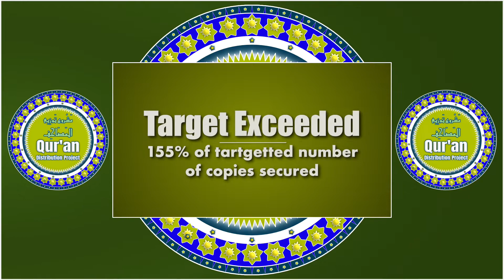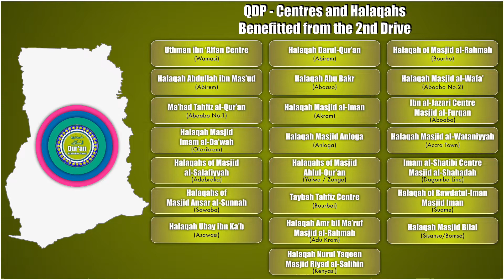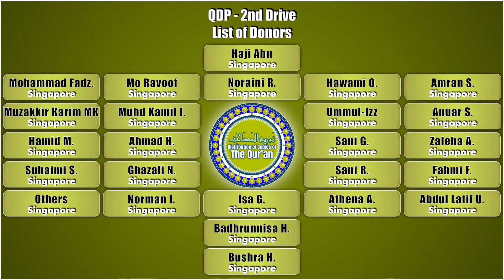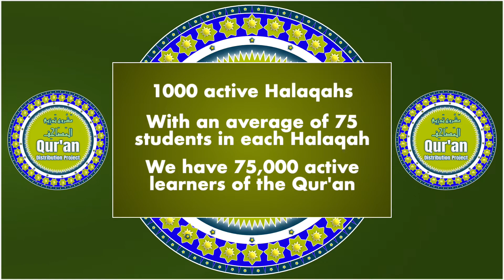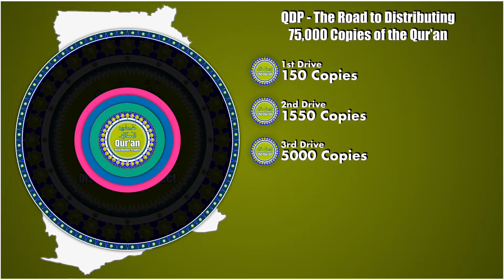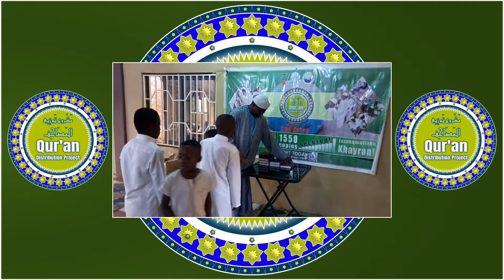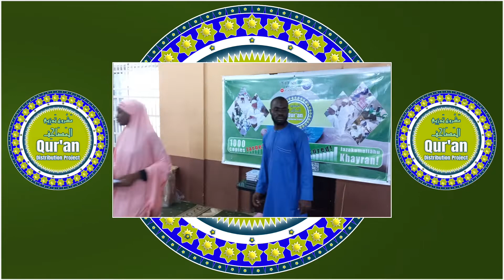Waqf Qur'an: Qur'an Distribution Project QDP - Second Drive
This is a video report of the second drive of distributing copies of the Qur'an in Ghana, as part of TVQ.Academy’s Qur’an Distribution Project (QDP).

🌟Tiimecodes🌟
00:00 - Introduction
01:42 - 2nd Drive Target Exceeded
04:17 - Pre-Distribution Exercise
04:51 - The Distribution Exercise
05:26 - A Surprise! What Happenned?
07:27 - The Success of the Second Drive
12:17 - Thank You, Donors!
16:05 - The Next Drive Begins
17:48 - The Road to 75,000 Copies
21:37 - Special Apeal for Babammu Shuaib
22:24 - Let’s Do This Together